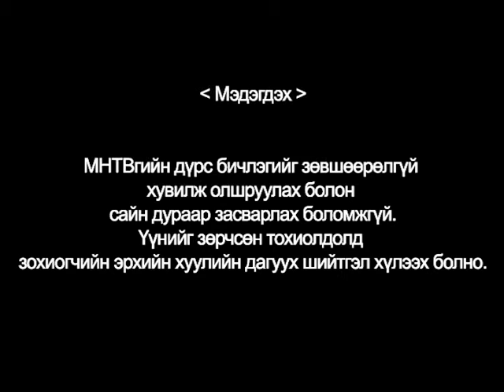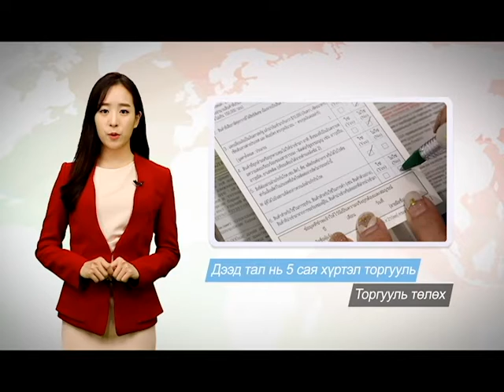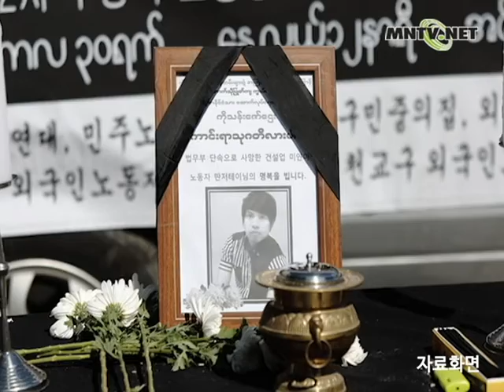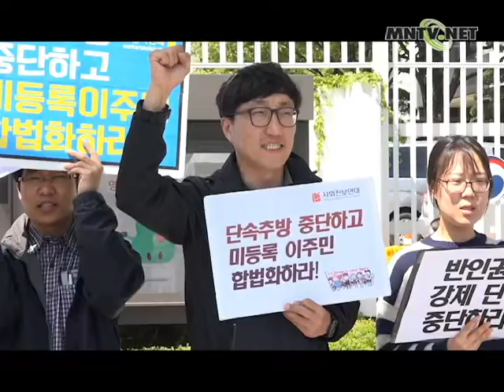[이주민방송MNTV]Хүний эрхийн хороо баривчилгааны үеэр өндөрөөс унасан гадаад ажичин осол улсын хариуцлага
Улсын хүний эрхийн хорооноос өнгөрсөн жил хууль зүйн яамны бүртгэлгүй иргэдийн баривчилгааны явцад өндөрөөс унасан Мианма гадаад ажилчин Данжотэйгийн осолын талаар улс хариуцлагатай гэсэн шийдвэр гарсан.